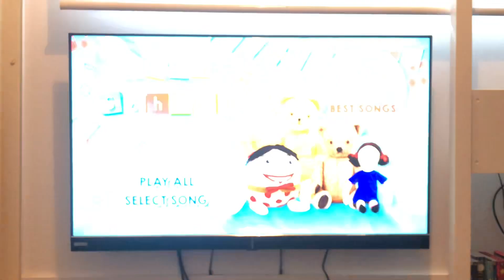Closing to Play School 50 Best Songs 2017 DVD